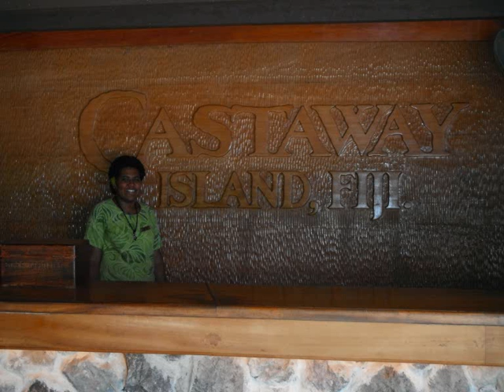Castaway Fiji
Castaway Island - Where the movie was filmed and then on to Castaway Island Resort in Fiji.